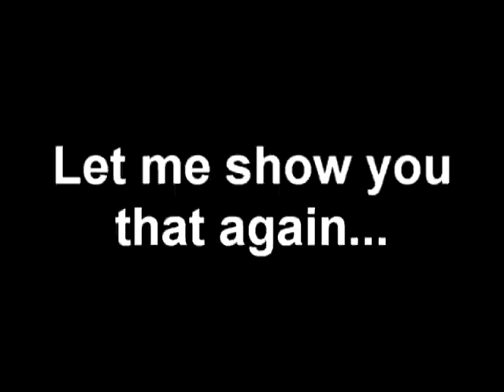Let's Play Operation Thunderbolt part 3 trailer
Brandino (foodlover12) and I did what?!?!?!?!?!?!?!!??!?!!?!?!?!?!!??!

Artist: Mindcrye
Song: Shuttereye